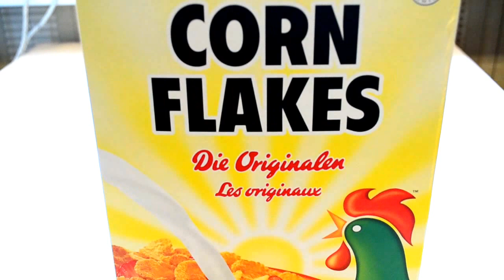How to simply open Kellogg's Cornflakes Box